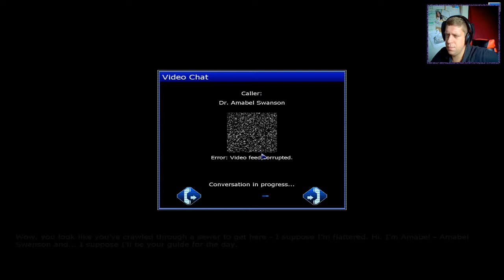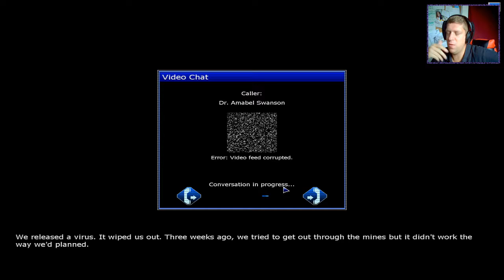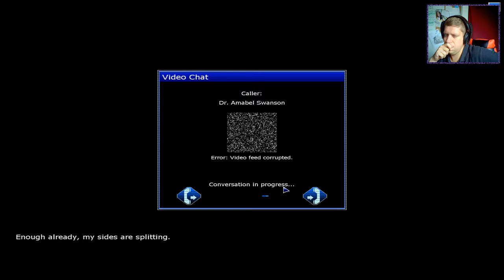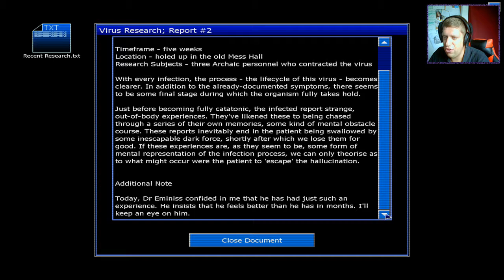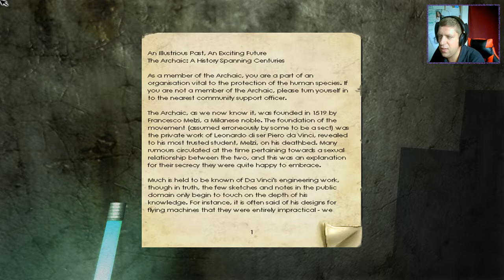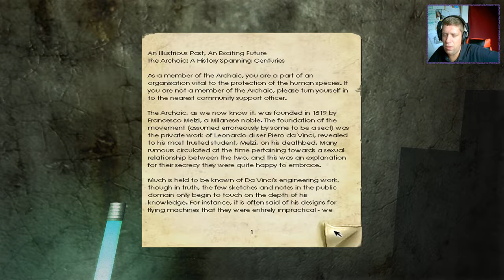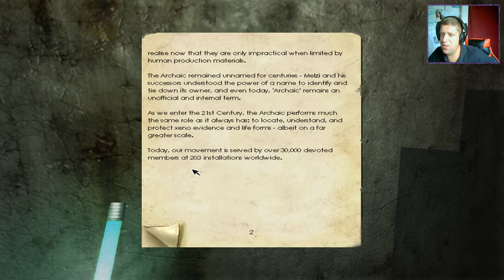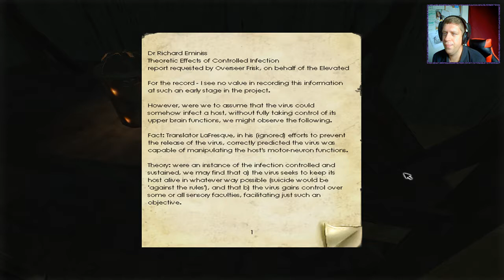[Penumbra: Black Plague] : Ep.2 - What is going on with these hallucinations?!?!?!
Welcome to my play-through of Penumbra: Black Plague. All videos are recorded live over on my Twitch channel. We're carrying on with our play-through today and we start off in the sewers, where things are going to go down the WTF road for sure